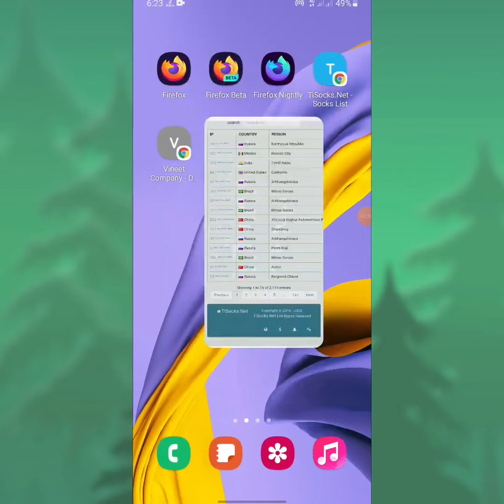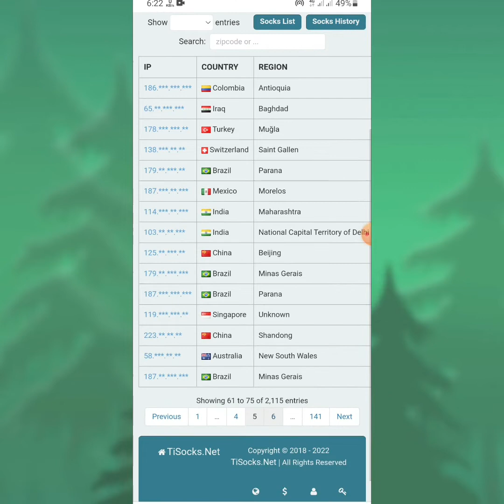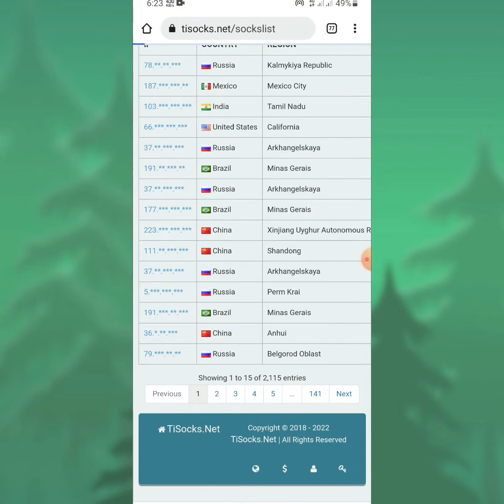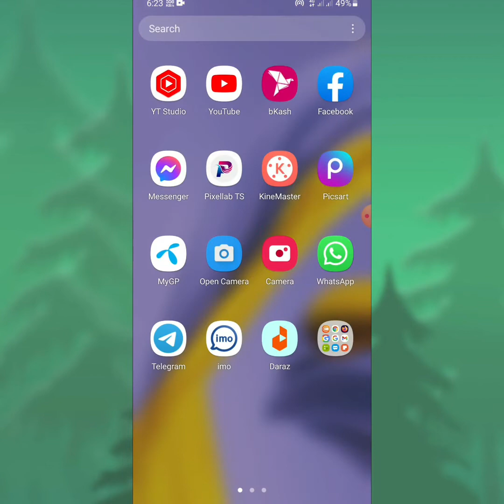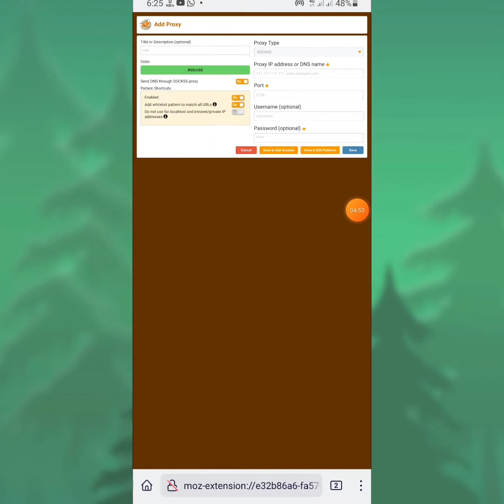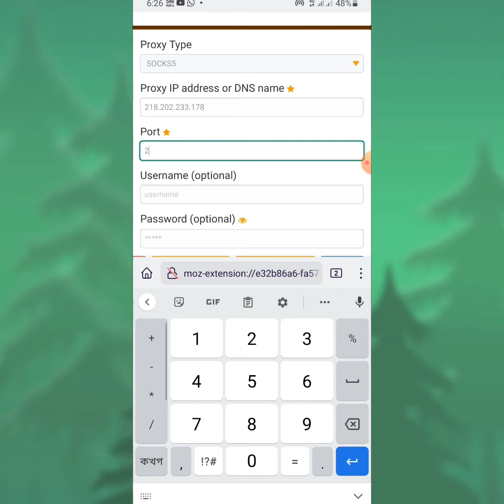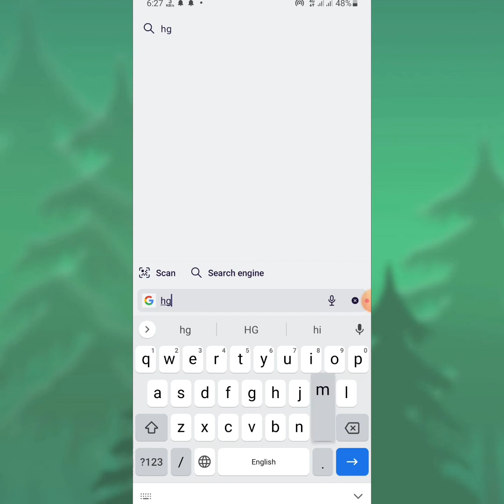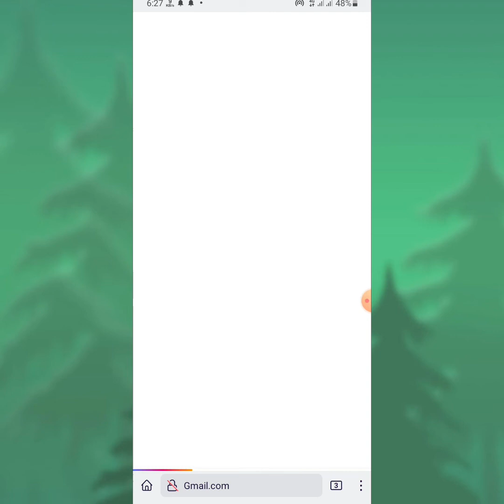জিমেইল তৈরি নাম্বার ছাড়া আইপি চেঞ্জ করে | Gmail create IP and VPN Bangla Tutorial 2022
আগের সাইট বেশি ভালো না ❌

নতুন সাইটে কাজ করুন ✅✅

P.H.D সাইট প্রতিদিন ফ্রিতে ৪ টা কাজ করে ৬৮ ইনকাম করতে পারবেন এবং ১২০ টাকা হলে উইথড্র 😜😜
সাইট লিংক 👇

আনঅফিসিয়াল হোয়াটসঅ্যাপ গ্ৰুপ লিংক PHD